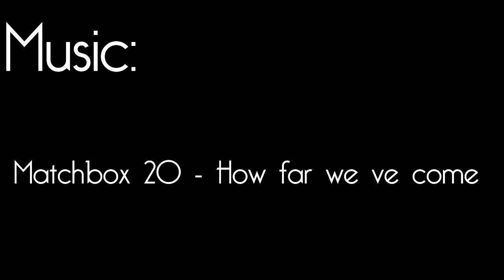AMV - Steven Bomb 4 - How far we've come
This is my first AMV, dont expect much of it. Please give me tips!

Song:

Matchbox 20 - How far we've come